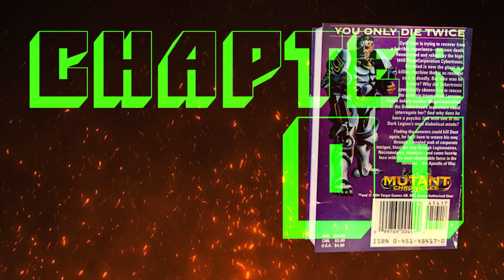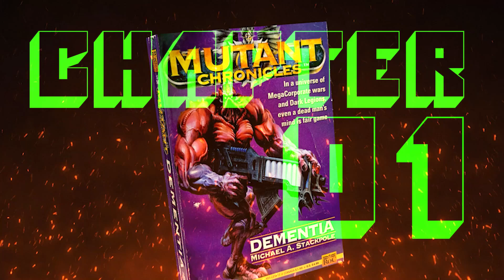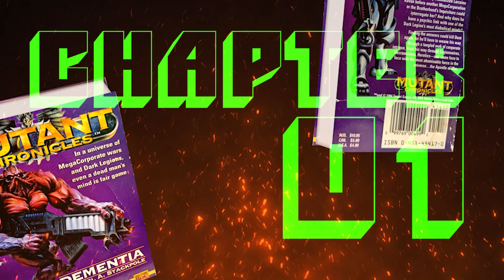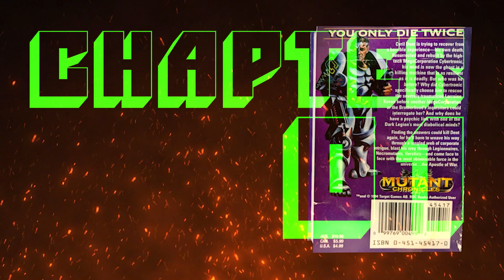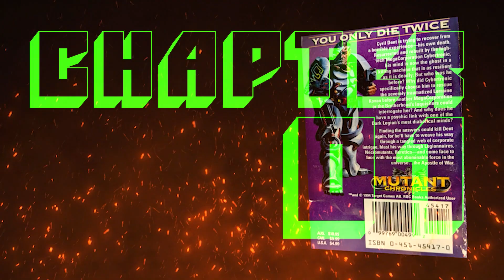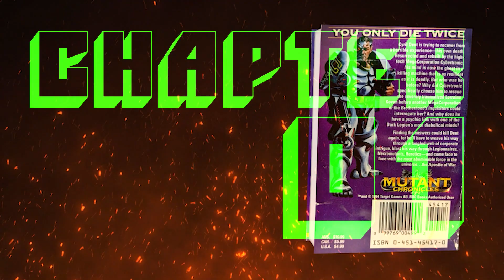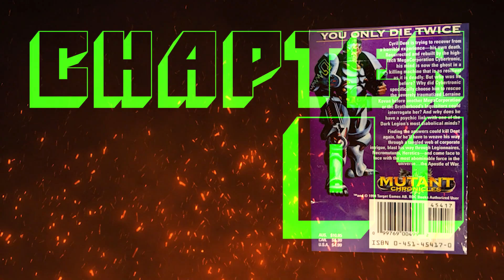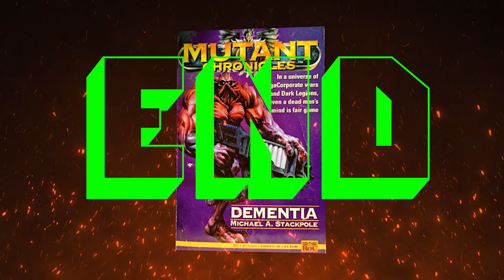Chapter One: Dementia by MIchael A. Stackpole - The Apostle of Insanity Trilogy Volume Three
It's Christmastime and the Insanity concludes with Dementia by Michael A. Stackpole! Happy 30th Anniversary Mutant Chronicles!

Cyril Dent is trying to recover from a horrible experience - his won death. Resurrected and rebuilt by the high-tech Megacorporation Cybertronic, his mind is now the ghost in a killing machine that is as resilient as it is deadly. But who was he before? Finding the answers could kill Dent again, for he'll have to weave his way through a tangled web of corporate intrigue , blast his way through Legionnaires, Necromutants and Heretics - and come face to face with the most abominable force in the universe... the Apostle of War.

Thank you to everyone for listening and giving us feedback.